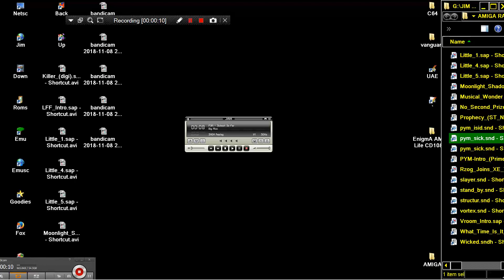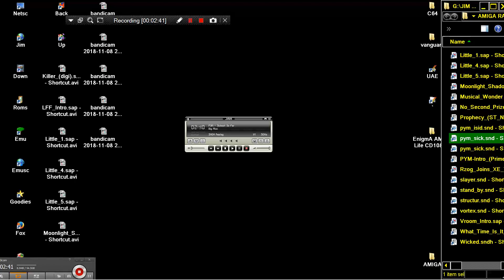STE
1) "GAME DEVELOPER" (GAME INTRO)
2) "GAME PUBLISHER" (GAME INTRO)
3) "MENU" DEVELOPER" (FOR ATARI ST GAMES - WHEN THE MENU STARTS)
4) TEAM WHO "CRACKS" GAME (INSIDE DECOMPACTER FROM ATARI ST OR IN THE AMIGA CRACKTRO)
5) VERSION OF UTILITY "CRACK TEAM" USES (AFTER GAME SELECTION IN MENU IN ATARI ST)
6) PROGRAMMER(S) WHO PROGRAMMED GAME (GAME START SCREEN, AND SOMETIMES EVEN IN "HIGH SCORE TABLE".

1) THE GAME EXISTS IN ONLY ONE VIDEO UPLOAD BUT THE UPLOADER "TALKS CONTINOUSLY",THEN THIS IS USELESS FOR ME AND I UPLOAD THE SAME GAME WITHOUT SPEECH
2) IF ANOTHER GAME UPLOAD (ONE ONLY VIDEO) IS FROM EXTERNAL "BAD" CAMERA WITH BAD SOUND,THEN I UPLOAD IT,AGAIN BECAUSE THE OTHER VIDEO IS USELESS...ETC ETC.WELL,FOR ME THESE GAMES ARE NOT "EXISTS" ON YOUTUBE
3) ALSO IF THE GAME HAS "FAKE" MUSIC SUCH AS FOR HYPOTHETICAL EXAMPLE OF "PACMAN" WHICH IN THE VIDEO YOU HERE INSTEAD GAME AND SAPLES "SAMANTHA FOX",THEN THE GAME IS USELESS,AGAIN,FOR ME.

INTERESTING